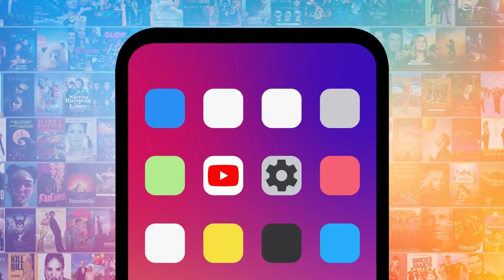¡TOP 10 MEJORES MOMENTOS ENTRE CHLOE Y LUCIFER!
Bienvenidos a MsMojo español, el día de hoy haremos un recuento con nuestro Top 10 Mejores momentos entre Chloe y Lucifer.
En esta lista les echaremos un vistazo a las ocasiones en las que esta pareja derritió el corazón de los fanáticos. No tomaremos en cuenta las escenas con demasiada comedia o solo frases, pues queremos enfocarnos en momentos significativos.
¿Qué opinan de este amor? ¡Dígannoslo en los comentarios!